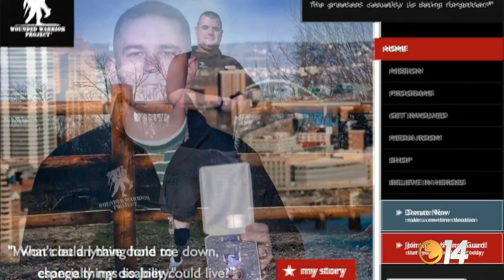Phoenix14News: Elon ROTC member brings Wounded Warriors to campus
Reporter Nicole Chadwick follows on ROTC student as he brings members of the Wounded Warriors to campus.